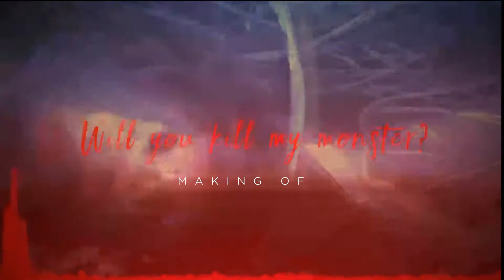Misbehaviour - Making Of "Will You Kill My Monster?" (Drum)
Making Of  "Will You Kill My Monster?" do batera Johny Carlos na gravação do single.